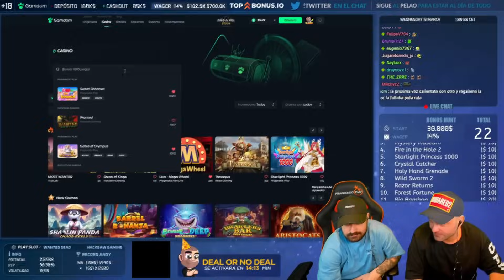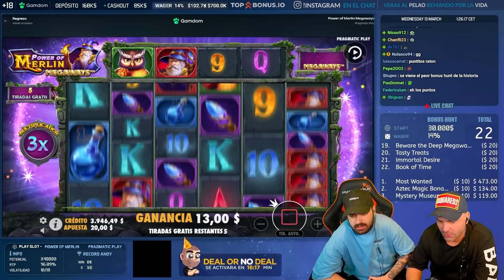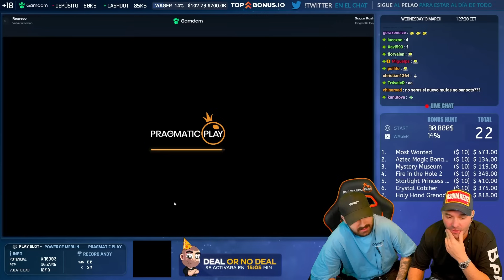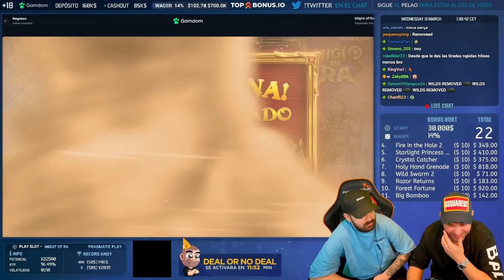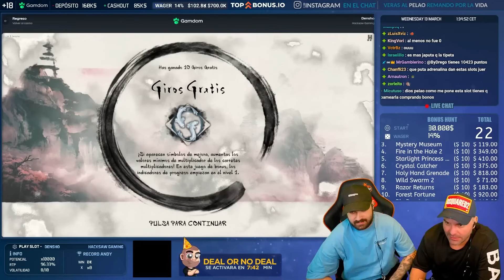LA PAPADA MAGICA QUIERE REVANCHA EN LA SUGAR RUSH !!! OPENING BONUS HUNT